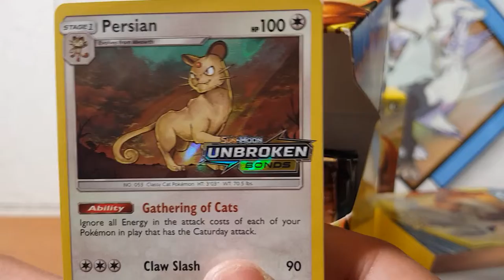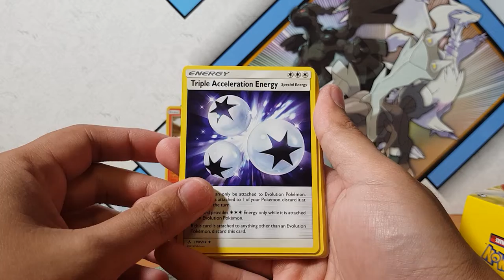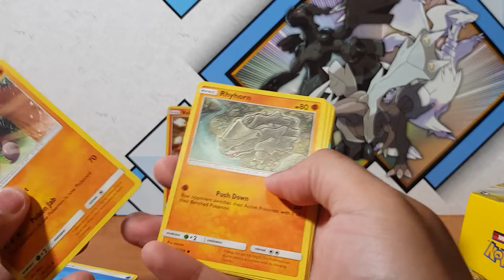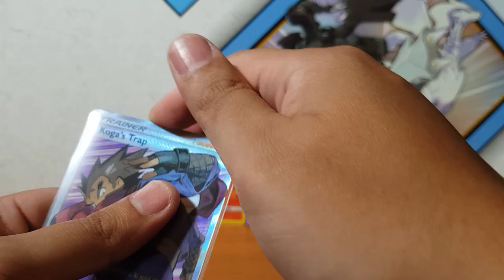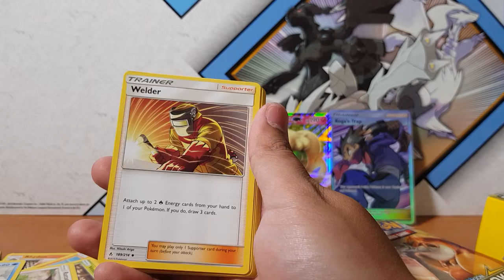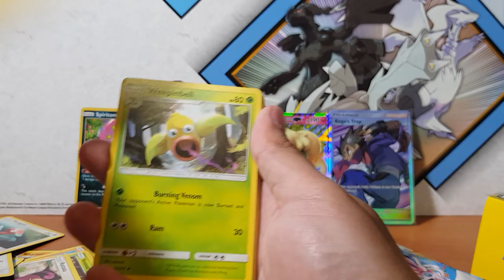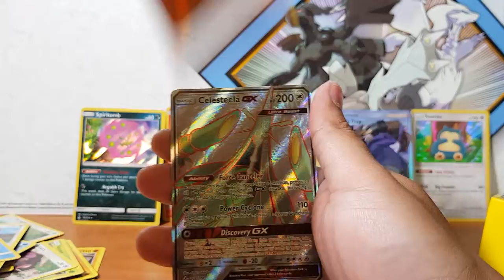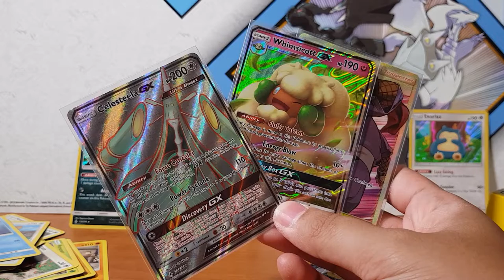OMG GODLY PULLS!! Last Pokemon Prerelease Unbroken bonds Kits before the booster box release!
Pokemon Pack Opening! Pokemon TCG

Come join me as I open the new Pokemon Unbroken Bonds Prerelease kit and Pokemon Unbroken Bonds Booster Packs. Here on this channel we love pokemon pack openings. I wonder what we will pull? Hyper Rare?

and my biggest idols